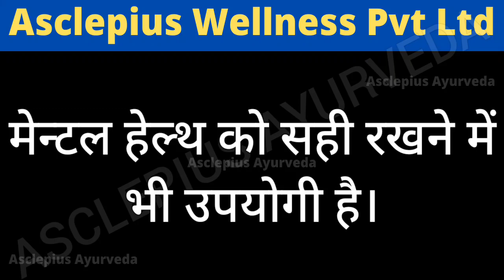यदि डेली रहना है फिट तो इस्तेमाल करें Awpl का Daylift टेबलेट, जो आपको रखे हमेशा तरोताजा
Awpl daylift tablet ki jankari